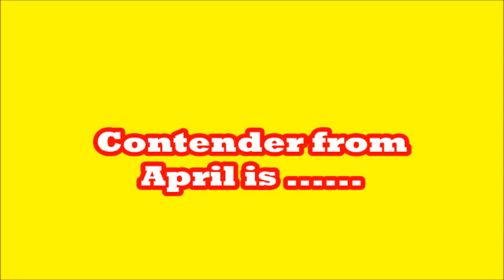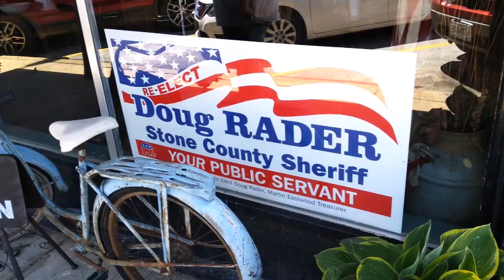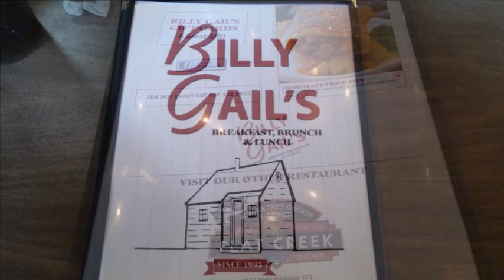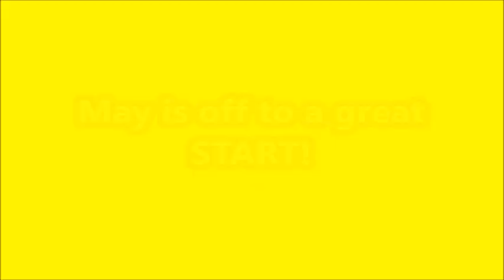Road to BURGER BOWL I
Announcing the contender from the month of April and combining 2 segments into one from 2 of the places starting off the month of May. Let The Road to BURGER BOWL I continue!